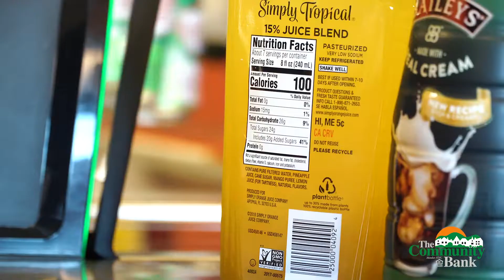Pay It Forward - Out at Riesbeck's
Kindness * I N S P I R E S * Kindness